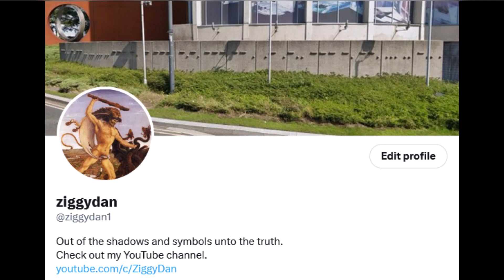Nubs at The Rudston Monolith U K and Europe's Largest Menhir.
Part two, Coincidence or design? A subscriber contacted me and sent pictures of the Menhir de Kerloas. Join us on Twitter for more content and debates on all things Nubs and history in general.